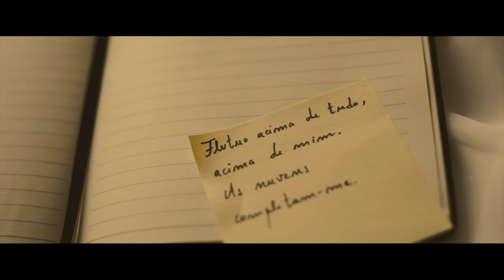Vestida de sonho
story and art direction_Rui Loureiro
direction_Cláudio Almeida
production_Nouvelle Vague
bride_Teresa Aguiar
hairstylist_ Nanda Cabeleireiros
make-up artist_ Diana Teixeira
location_ INNVICT Porto